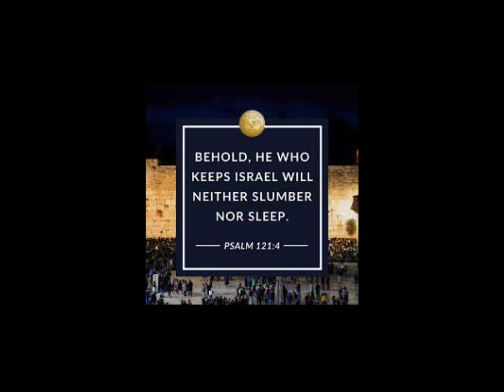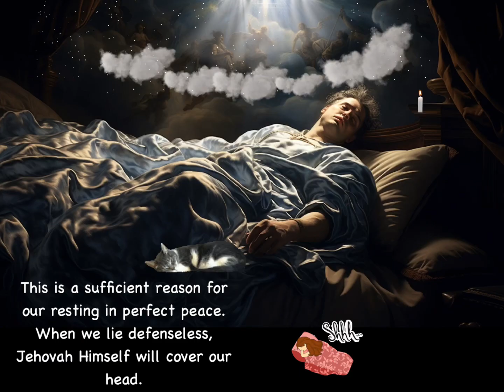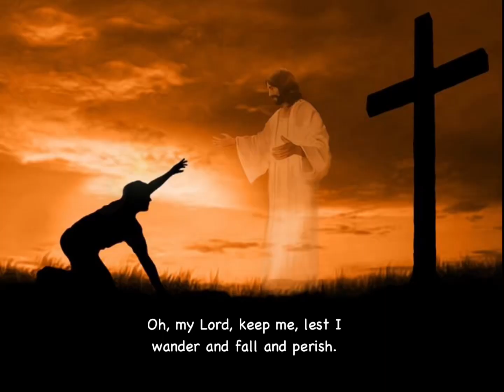NEITHER SLUMBERS NOR SLEEPS